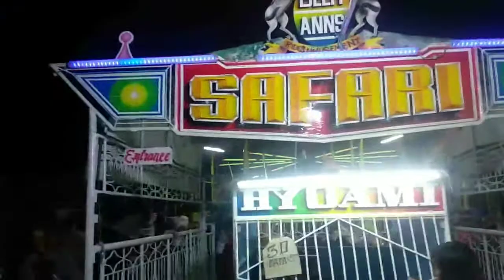TAYO NA SA PERYAHAN